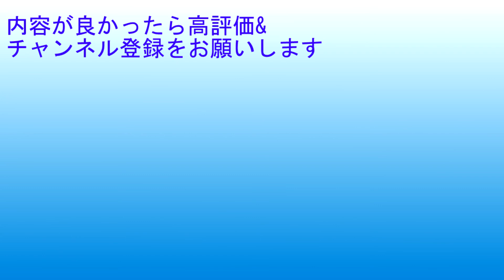ヒカキンさんの花火動画が良かった [main1942]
ヒカキンさんの花火動画が良かった
[main1942]
夏休み企画らしくてほっこりしたね

■元ネタ
【500発】自分で花火大会開催したらヤバすぎた！